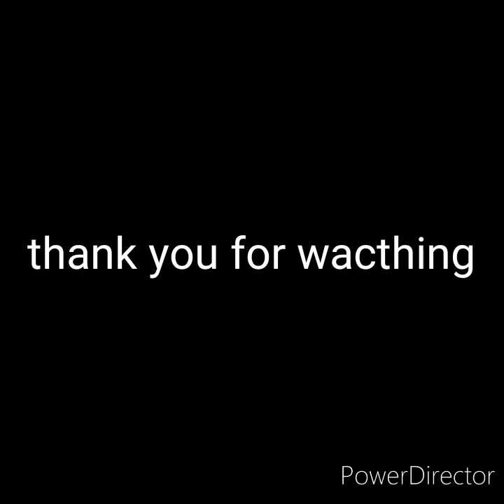Rwurkz auto paint compilation of pics project (car painting)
Rwurkz auto paint projects👍😉